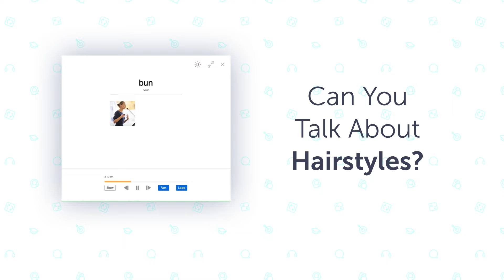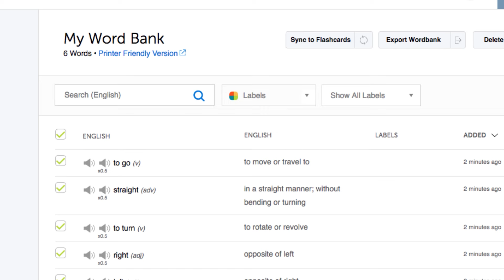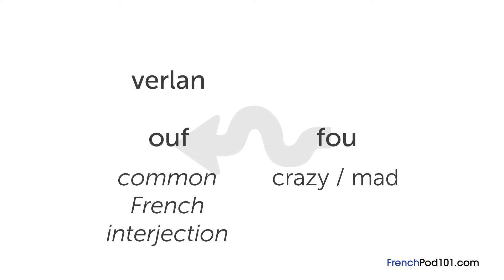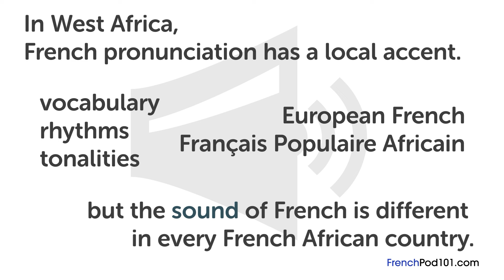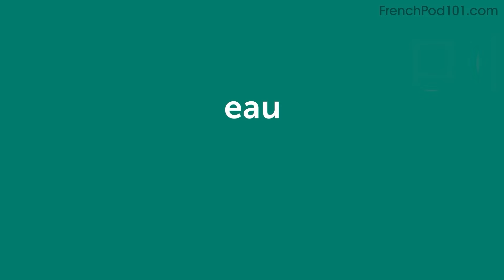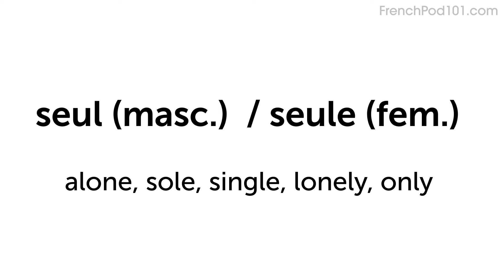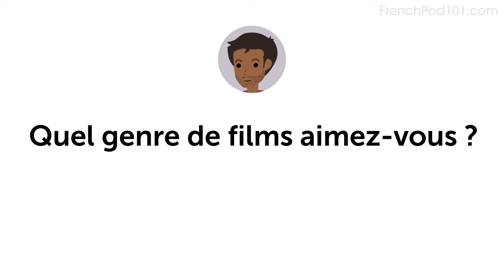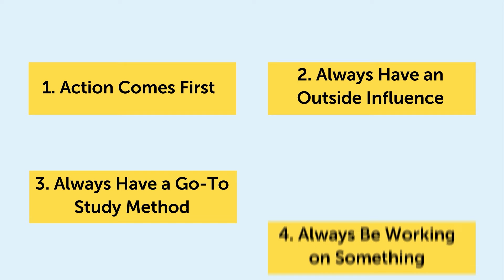Fast-Track Guide to Practical French Skills [Daily Situations]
↓ More details below ↓

Step 3: Start speaking French the fast, fun and easy way!

If you don't understand much French and want to be able to understand and speak it, this video is made for you because we will help you improving your French skills and progress in your French studies.